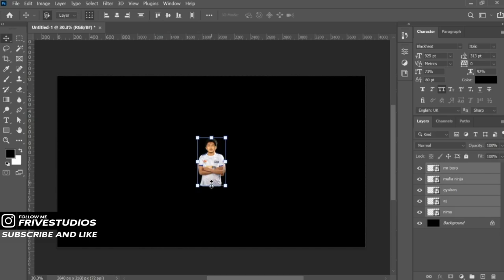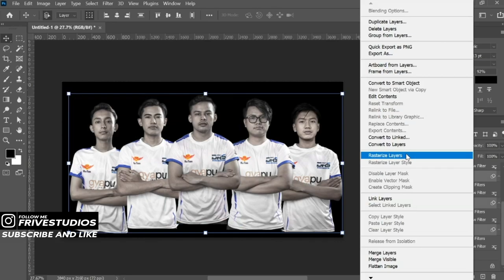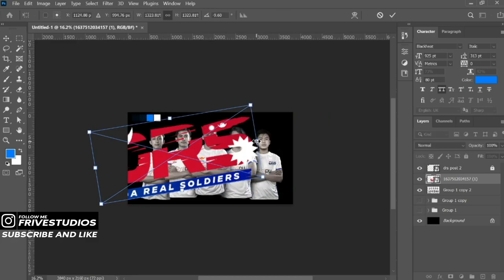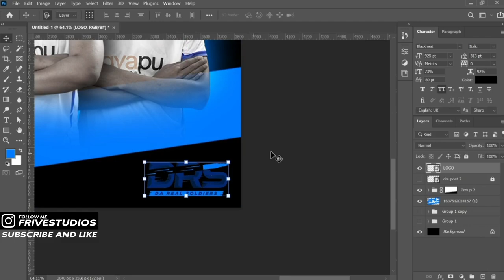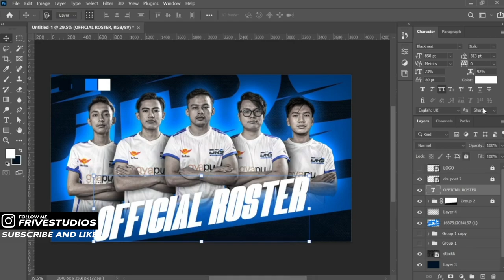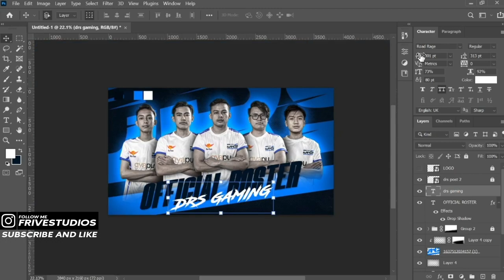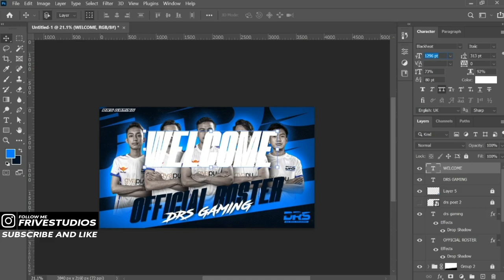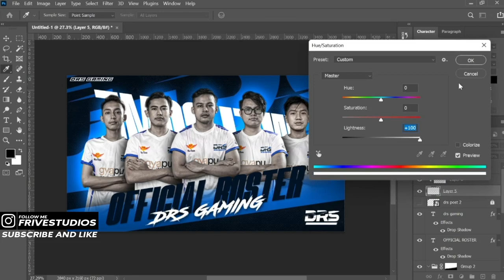How To Create Professional Esports Roster Poster In Photoshop #3 - FriveStudios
How To Create Professional Esports Roster Poster In Photoshop - FriveStudios
So In this video, I will show you how you can create a professional rosterposter in photoshop.

My Gears -
Primary Laptop
Secondary Laptop
Primary Mic
Secondary Mic
Mouse and Keyboard combo

Are you looking to purchase anything that you saw in the video or any type of design, check out my portfolio and You can contact me on the social media links below